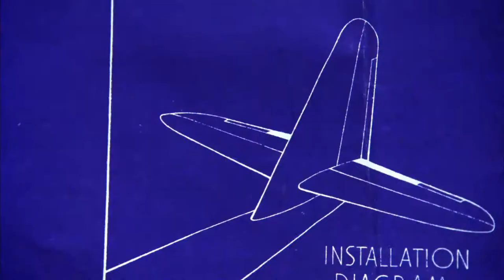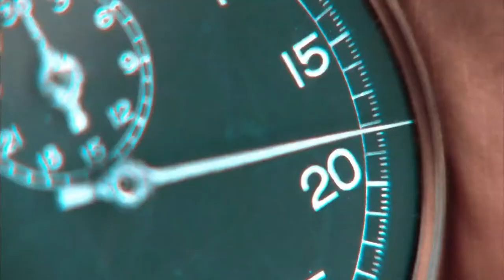The Aviator | Leonardo DiCaprio | Adam Scott | Cate Blanchett | Matt Ross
Only an actor as brilliant as LeonardoDicaprio can bring alive the brilliance of the legendary director and aviator Howard Hughes. ​